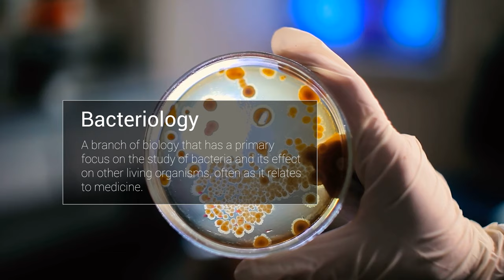WWN John Mackay Fast Forming Caves OFFICIAL TRAILER 4K